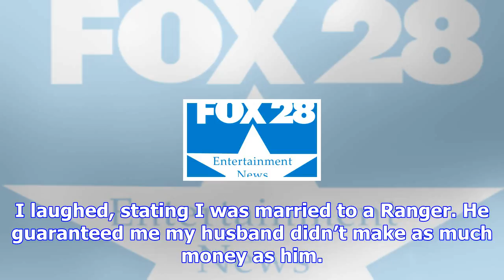Ex-nhl star's wife: trump made advance on me in elevator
The Associated Press Published Wednesday, December 13, 2017 1:07PM EST Last Updated Wednesday, Decem...